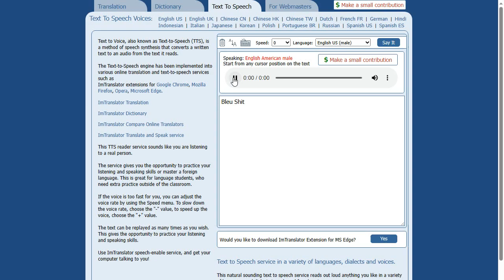This Dog Has Some Issues! (October 4th 2014)